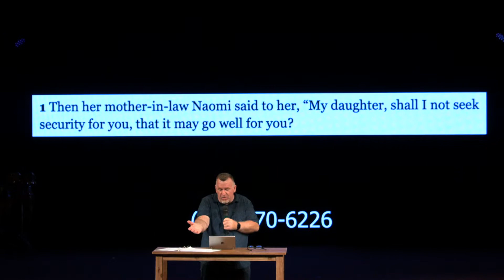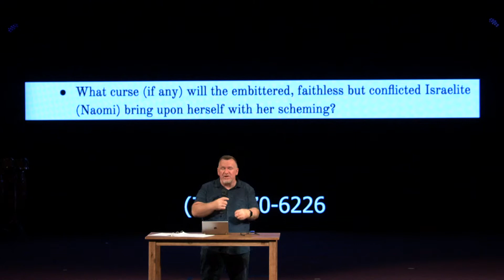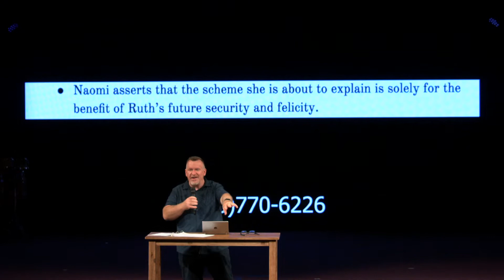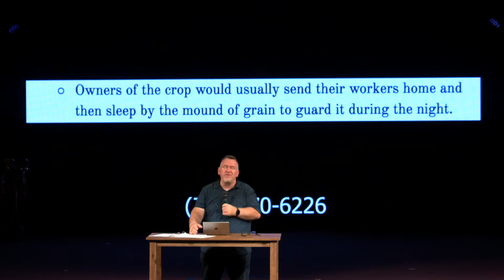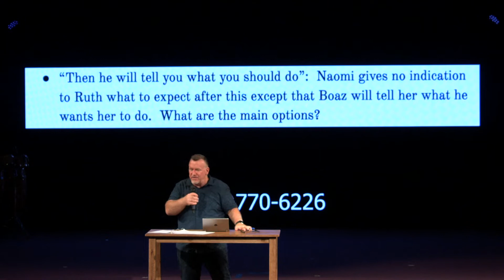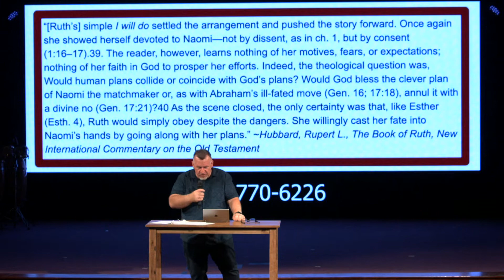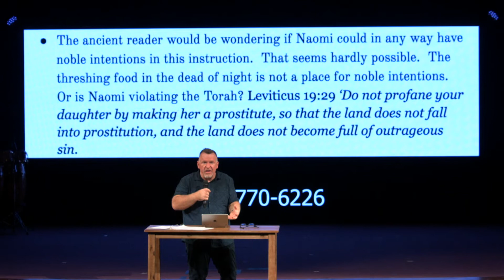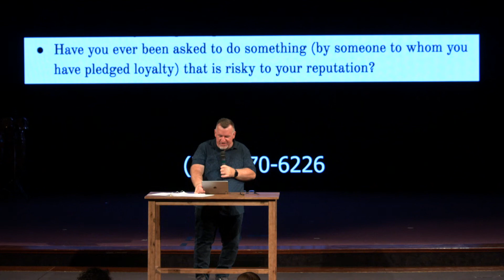Ruth Week 4 - Act 3 (The Scheme) Scene 1: A Hatched Plot (Chapter 3:1-6)